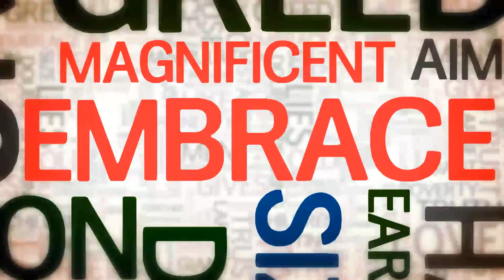Trailer: TALKING TO A TREE by AE Ballakisten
Poems of fragile world published in 2011